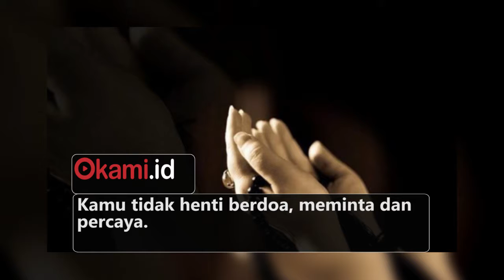5 Tanda Ini Buktikan Kamu Benar-Benar Ingin Menikah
Apakah tanda-tanda ini ada pada dirimu?